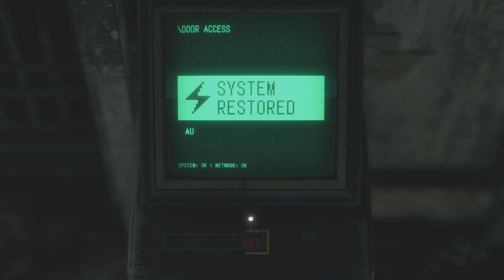Resident Evil 4 Remake_PS5 Gameplay Part - 23